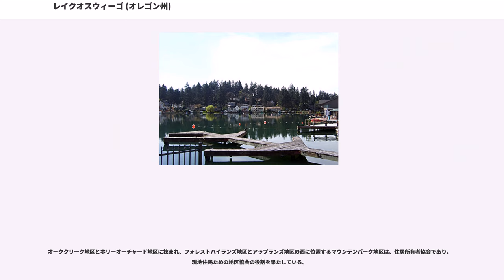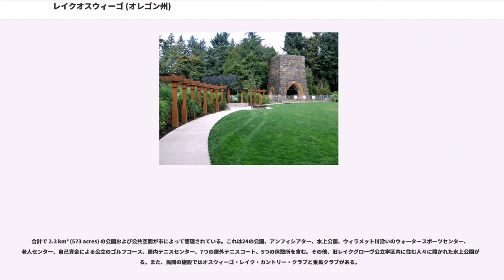レイクオスウィーゴ (オレゴン州)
クラカマス郡_(オレゴン州)
マルトノマ郡_(オレゴン州)

レイクオスウィーゴ（）は、アメリカ合衆国オレゴン州のクラカマス郡に市域の大部分が属する市。市域の一部は隣接するマルトノマ郡、ワシントン郡にも属する。州内最大の都市ポートランドの南に位置し、1.6 km²（405エーカー）の面積を持つ私有湖であるオスウィーゴ湖を囲んでいる。2000年の国勢調査の時点での人口は35,278人。2006年現在の推定人口は36,350人である。

現在レイク・オスウィーゴとして知られる地には、クラカマス・インディアンが先住していたが、ヨーロッパ人探検家・貿易家などによって持ち込まれた病気により部族の人口は減少した。オレゴン街道を辿って多くの人々が移入する以前には、ウィラメット川とトゥアラティン川に挟まれた土地には、初期の開拓者の家と農場がわずかに散在していた。

1850年の供与地請求法と後続するホームステッド法に推進され、多くの人々がまだ当時は空き地ばかりだったこの地に到着した。

1847年、アルバート・アロンゾ・ダーラムによってオスウィーゴの町が設立された。オスウィーゴとはダーラムの出身地であるニューヨーク州オスウィーゴ郡に由来する。ダーラムはサッカー・クリーク（現：オスウィーゴ・クリーク）沿いに製材工場を建設し、これがオスウィーゴにおける産業の起こりとなった。

1855年、連邦政府は残存していたクラカマス・インディアンを、ヤムヒル郡近くのグランド・ロンド・インディアン居留地に強制移住させた。

オレゴン州の歴史では初期にあたるこの時期、通商はポートランドからウィラメット川を辿ってオレゴンシティへ、またトゥアラティン川渓谷を上ってトゥアラティン、ショールズ、ヒルズボロへと進んでいた。深い森と雨に濡れて泥まみれになった道々により陸上の交通は難しかった。この地域の河川沿いには、当時用いられていた船着場、連絡線乗降場、カバードブリッジ（屋根付き橋）の名残を現在も見ることができる。レイクオスウィーゴ市で現在のジョージ・ロジャーズ・パーク内にある船着場は、ダーラムによって1850年頃木材輸送を目的として開発されたと考えられている。トライオン・クリークとウィラメット川の合流地点の近くにもかつては船着場が存在した。
1865年、トゥアラティン渓谷で鉄鉱石が発見されたことに推進され、オレゴン・アイロン・カンパニーが設立。その後、2年以内に西海岸で初となる溶鉱炉が建造された。これはコネチカット州北西部で一般的だったアーチ状の溶鉱炉に倣って造られている。オスウィーゴ・アイロン・カンパニーやオレゴン・アイロン・アンド・スチール・カンパニーが続いて設立し、オスウィーゴは「西部のピッツバーグ」へと向かいつつあった。

1886年、ポートランド・アンド・ウィラメット・バレー鉄道が延伸し、オスウィーゴに鉄道が敷かれた。オスウィーゴからポートランドまで11.3 km (7 mi) の直行便が運行された。これ以前は、オスウィーゴの町へは粗野な道を通るか川を船で行くしかアクセスの手段がなかった。鉄道が到着はオスウィーゴにとって、良くもあり悪くもあった。オスウィーゴでは線路に沿って宅地造成が推進され、従来の地域産業を幅を超えた発展が可能になった。しかし、五大湖地域で採掘された安価ながらも高品質な鉄が容易に現地に入り込むようになり、オスウィーゴの地域産業の衰退に繋がった。

1890年の時点で、オスウィーゴは12,305トンの銑鉄を生産し、同産業の雇用人口は絶頂期で約300人に上った。この成功はオスウィーゴの発展の刺激となり、同時点で4軒の雑貨屋、1軒の銀行、2軒の理髪店、2軒のホテル、3軒の教会、9軒の酒場、1軒の薬局に加え、1軒のオペラハウスまで存在した。

鉄産業は、19世紀末期の関連産業における全ベンチャー企業の支配を目論んでいた数人のポートランドの投資家がデザインした戦略の最も重要な部分であった。船や鉄道の運営はオレゴン・スチーム・ナビゲーション・カンパニー（後のオレゴン・レイルウェイ・アンド・ナビゲーション・カンパニー）が司っていた。現地の独占企業は地域内で高まる鉄鋼の需要に応答し、地元の経済の歴史において重要な役割を果たした。

オレゴン・アイロン・アンド・スチール・カンパニーは20世紀になると土地開発に乗り出し、保有していた 97 km² (24,000 acre...